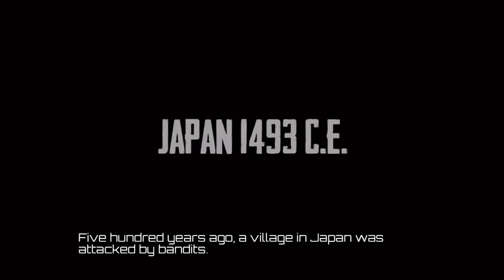History Of Hisako Killer Instinct 'Halloween Special!'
Hey all!

Welcome to another 'History Of' video and today I am very pleased to bring you all a Halloween special of one of  favourite characters from the KI series Hisako!

Now I am completely new to the Killer Instinct series SO knowing my luck I'm probably missing out on some very important and significant bit of information that I've missed, If that Is the case please do let me know down below.
Otherwise I hope you all enjoy this episode In my 'History Of' series' If you do enjoy It I may consider continuing this series as I have another In the series In the pipeline for November on towards February so let me know!

Anyway I hope you all enjoy this once again and have a fantastic Halloween! What do you plan on doing tonight? Let me know down below!

Lets try getting this video to 500 likes AND dont forget to tick the bell!